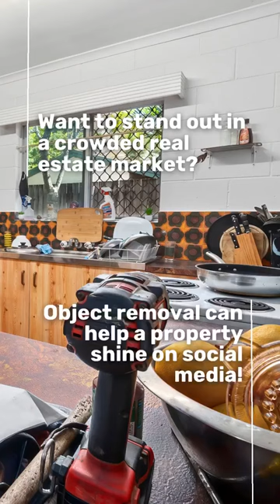Make Your Property Stand Out with Object Removal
Are you struggling to make your property stand out in a crowded real estate market and generate interest among potential buyers? Look no further than object removal! This powerful tool can help your property shine on social media and attract more potential buyers. By removing distracting objects from your property photos, you can present your property in the best possible light and make it more appealing to potential buyers. In this video, we'll show you how object removal can help you take your real estate game to the next level and stand out in a crowded market. Don't miss out on this valuable tool - watch now to learn more!

Want to stand out in a crowded real estate market? Object removal can help a property shine on social media!

A well-presented property is more likely to generate interest among potential buyers, leading to increased inquiries and viewings.

Tom